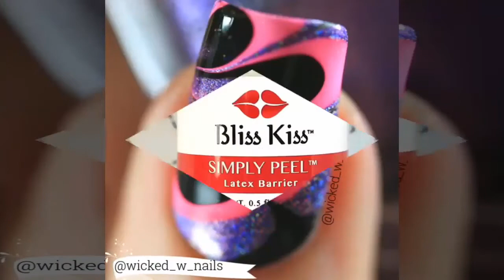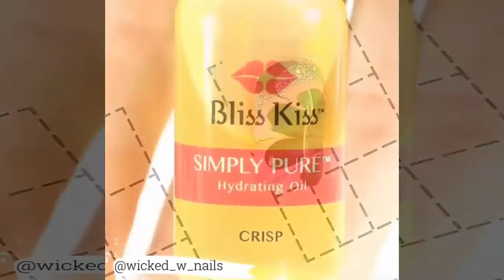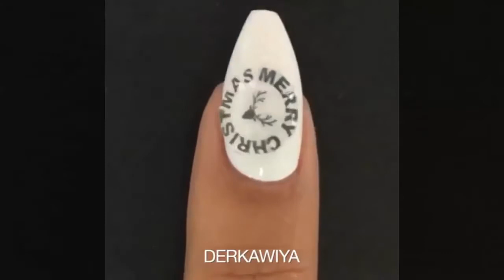Beautiful Nails 2021 ♥ ♥ The Best Nail Art Designs Compilation